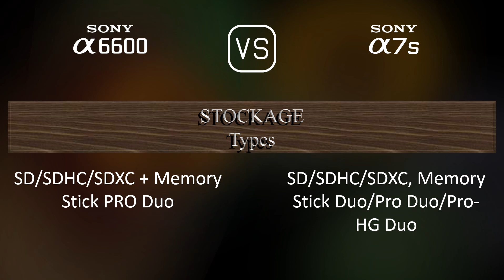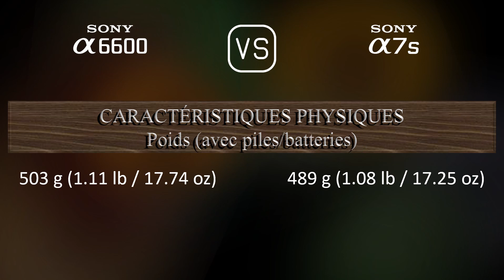Sony A6600 vs. Sony A7S: Une Comparaison de Caractéristiques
Cette vidéo fournit un aperçu des fonctionnalités du Sony A6600 et du Sony A7S dans une comparaison de caractéristiques (comparison of specifications).

00:25 LANCEMENT
00:33 BOÎTIER
00:40 CAPTEUR D'IMAGE
01:01 IMAGE
01:16 OPTIQUE ET MISE AU POINT
01:41 ÉCRAN
01:58 VISEUR
02:13 FONCTIONNALITÉS PHOTOGRAPHIQUES
03:06 FONCTIONNALITÉS VIDÉOGRAPHIQUES
03:20 STOCKAGE
03:24 CONNECTIVITÉ
03:49 CARACTÉRISTIQUES PHYSIQUES
04:07 AUTRES CARACTÉRISTIQUES